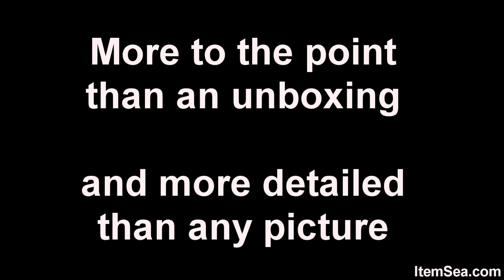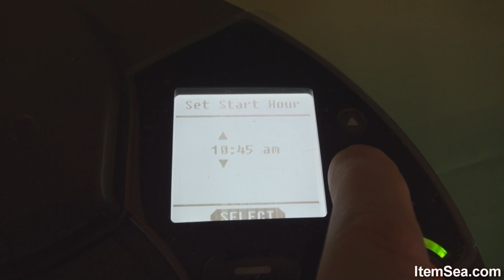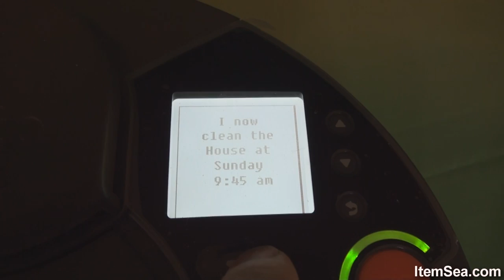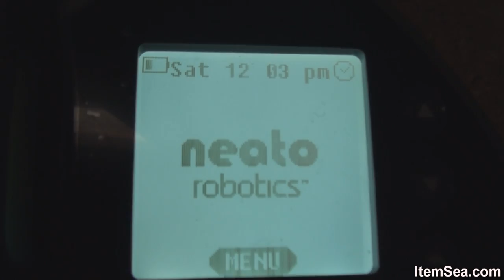Neato XV 11 All Floor Robotic Vacuum System (ItemSea)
Powerful XV-11 saves you time by automatically vacuuming your entire floor--even deep into corners and under furniture
    Laser-based Room Positioning System sees everything in the room, avoids bumping into walls and furniture
    High performance vacuum removes all kinds of dirt and cleans all floors--carpets, rugs, hardwood, laminates, tile, and stone
    Schedule automatic cleanings while you're away via simple user interface
    Automatically returns to charging base when vacuuming is concluded

Product Description

Designed to meticulously clean floors on a daily basis, the Neato XV-11 All Floor Robotic Vacuum Cleaner covers every inch of your floors, smartly seeing and working around furniture, stairs, and more. And its simple user interface allows you to schedule the XV-11 to clean your rooms while you are away.

Neato's laser-based Room Positioning System gives the robot vacuum a full 360-degree view of a room so it can create a map of the room, detecting walls, doorways, furniture and other obstacles. Using its map, the Neato XV-11 avoids most obstacles that other robots can only detect by impact. Just press the Start button and your Neato determines the best cleaning path to clean the floors using its unique, methodical straight-line pattern.

Once it finishes cleaning one entire room, the XV-11 drives through one of the "recognized doorways," to start cleaning the next room. And, with its powerful vacuum suction, it picks up all your dirt, debris, and pet hair on your floors. Schedule it to clean every day with just a few button presses. Your home will always have that "just cleaned" look.
It's Smart

The Room Positioning System (RPS) is the proprietary technology that makes Neato as smart as--sometimes smarter--than a human housekeeper. It sees 360 degrees, maps out your room, and then methodically vacuums every square inch, carefully avoiding any furniture, obstacles and stairs. Go ahead and rearrange the furniture: Neato will adapt its course without missing a beat.

Additionally, if running low on power, the XV-11 returns to its charging base, recharges, and then returns to where it left off and finishes the cleaning job--making it a great choice for houses larger open floorplans.

It's Powerful

The high-performance vacuum inside your robot works in a precise back-and-forth motion, picking up even tiny specks, and easily sliding under sofas, tables and beds. It works on all floor types--carpet, rugs, hardwood, Pergo, and tile--so you never have to clean another floor, even in your bathroom.
It's Simple

Just charge it up, press the Start button, and watch it work. Once it's finished in one room, it will begin working in the next--or return automatically to its base for recharging and resume cleaning where it left off. Schedule everyday cleaning with a few simple button presses and your house is always ready for guests, even when you've been out all day.
Neato Innovations

Some of the other innovative features and benefits of the Neato XV-11 all-floor vacuum cleaner include:

    Scuff-free navigation: At the vacuum's core is a centrifugal compression impeller that follows jet engine airflow principles. It creates sustained high-powered suction, allowing the Neato XV-11 to thoroughly pick up dirt and debris.
    Low-profile access: The robot's RPS technology constantly updates its internal map so it can accurately detect objects greater than four inches in height and carefully clean around them without damaging furniture and walls.
    Smart design and large dirt bin: The robot vacuum cleaner's low profile (less than four inches high) allows it to clean under beds, sofas, and toe-kicks in the kitchen.
    Self-docking to re-power: After completing its cleaning, it returns automatically to its base to re-charge itself. By utilizing the charging base, the robot is charged and ready to go when it's needed most
    Cleaning scheduler: With its easy-to-use interface, consumers can schedule the robot to clean every day, resulting in a more spotless home.

Neato XV-11 robot vacuum, charging base, power adapter, batteries, boundary markers, filter replacement package, quick start guide, user guide. Backed by a 1-year limited warranty.

ASIN: B003UBPB6E
Item model number: Neato XV-11

Neato Robotics XV-11 Robotic All-Floor Vacuum SystemNeato Robotics XV-11 Robotic Vacuum System cleans your home, even when you're not at home!It's smart.RPS. Room Positioning System is the proprietary technology that makes Neato as smart as and sometimes smarter than a human housekeeper. It sees 360 degrees, maps out your room, and then methodically vacuums, carefully avoiding any furniture, obstacles and stairs. Go ahead and rearrange the furniture: Neato will adapt its course without missing a beat.It's powerful.Dust. Dirt. Pet hair. Bring it on.